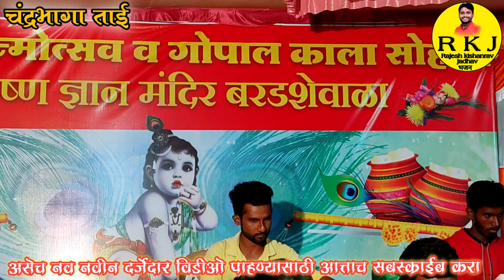आंबा माझी दिसते पुनवेची चांदणी||kag amba bai mazi ga udte davi papni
कोणत्या प्रकारच्या व्हिडियोच्या शूटिंग साठी आम्हाला संपर्क कर ||संपूर्ण सप्ताह च्या शूटिंग साठी आम्हाला संपर्क करा||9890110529 तुमच्या कड़े काही व्हिडिओ किंवा किर्तन असेल तर आम्हाला खालील इमेल वर पाठवू शकता ||आपल्या जवळ कविताा||कॉमेडी विडीओस||ऑडिओ किंवा व्हिडिओ गाणी असल्यास||आम्हाला पाठवा आम्ही तो Audio/Video आमच्या YouTube Channel वर सहर्ष प्रदर्शित करू Mo||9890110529
@RushikeshJogdand @rajshrimarathi @RajeshpatiljadhavPangrikar @WarkariSamprdaySahity @झकास_मनोरंजन